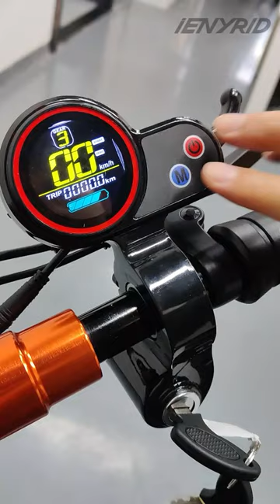How to switch the speed of iENYRID M4 Pro S+/S+ Max from KM/H to MPH?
Warm tip: If you want to save the settings, please turn off the power to the display first.

Applicable Model: iENYRID M4 Pro S+

In the second step, after entering the P2 setting, besides long press the 'M' button for 3-4 seconds, you can also choose to long press the power button for 3-4 seconds.

iENYRID M4 Pro S+ and iENYRID M4 Pro S use different display. These 2 scooters have different ways of setting up.